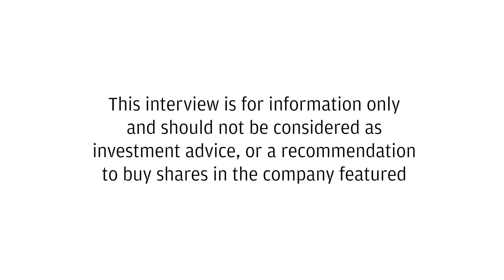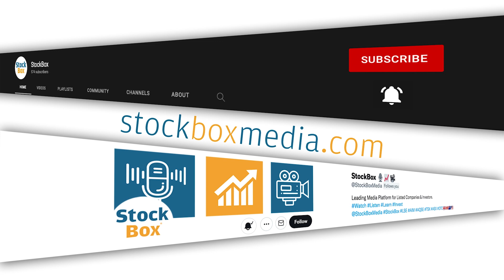Marula Mining Prepare to Start Deliveries of lithium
Marula Mining is preparing to start deliveries of lithium from their Blesberg Lithium project to Fujax, a UK trading company. Revenue expectations are cautiously optimistic, aiming for a seven-figure revenue stream starting in May, with anticipated increases in June due to ramped-up production.

Jason discussed future plans for expanding and optimizing the company’s other projects. There are significant capital investments planned, supported by strong financial backing from QGC, which allows Marula Mining to advance its projects without the immediate need for additional capital raises.

Recorded 9/5/2024